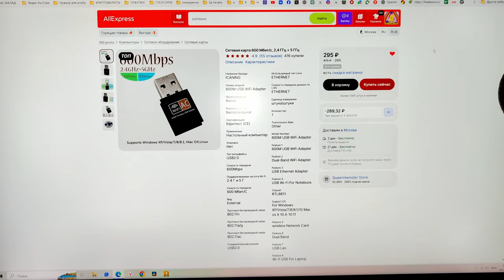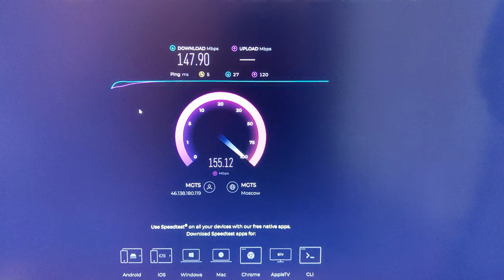Wi Fi адаптер 2,45 ггц, 600 Мбит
На что способен Китайский Wi-Fi-адаптер 2,45 ггц, 600 Мбит